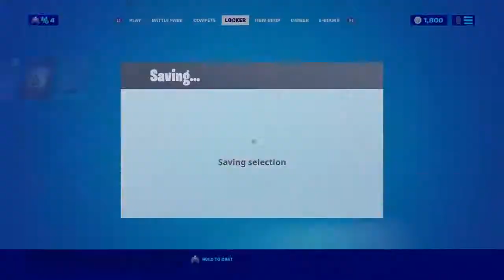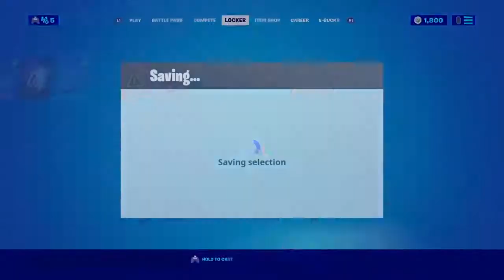Locker Tour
i started playing for real in s9 don't judge